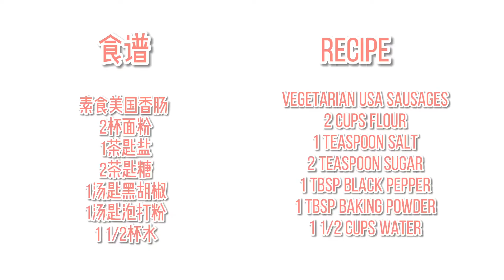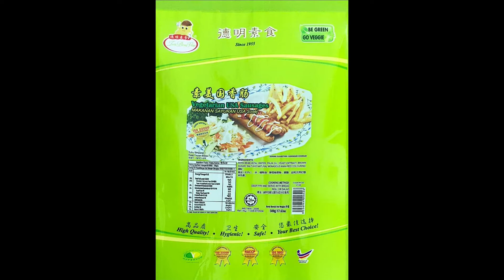全素玉米热狗(Vegan Corn Dogs)